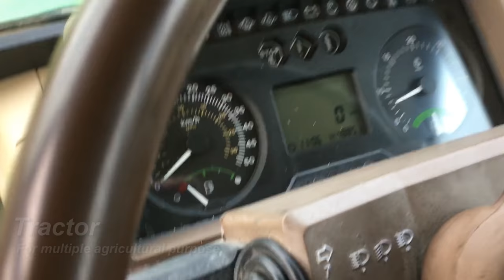For easy agricultural friendly machine tractors for farmers-4K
how to do the agricultural activities very easy.
tractor will save more time of farmers
it will come with many attachments...

A tractor with a chaser bin
Some farm-type tractors are found elsewhere than on farms: with large universities' gardening departments, in public parks, or for highway workman use with blowtorch cylinders strapped to the sides and a pneumatic drill air compressor permanently fastened over the power take-off. These are often fitted with grass (turf) tyres which are less damaging to soft surfaces than agricultural tires.

The most common use of the term "tractor" is for the vehicles used on farms. The farm tractor is used for pulling or pushing agricultural machinery or trailers, for plowing, tilling, disking, harrowing, planting, and similar tasks.

A farm tractor used to power a pump for irrigating a plot of land
A variety of specialty farm tractors have been developed for particular uses. These include "row crop" tractors with adjustable tread width to allow the tractor to pass down rows of corn, tomatoes or other crops without crushing the plants, "wheatland" or "standard" tractors with fixed wheels and a lower center of gravity for plowing and other heavy field work for broadcast crops, and "high crop" tractors with adjustable tread and increased ground clearance, often used in the cultivation of cotton and other high-growing row crop plant operations, and "utility tractors", typically smaller tractors with a low center of gravity and short turning radius, used for general purposes around the farmstead.